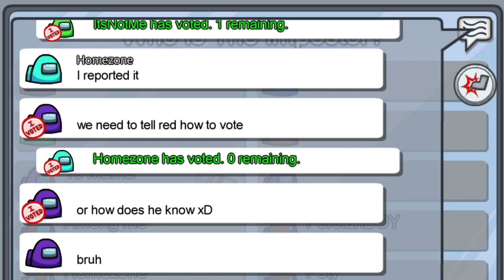If Impostor can't strike must trick - Among Us - Thanks Ligma for assist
The best 2 mintues of Among Us I played in a public match.  on the rare occasion I played as a impostor.
Thanks Ligma for the assist.